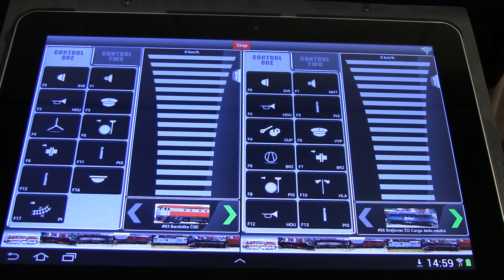Muzeum modelové železnice zámek Trmice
Modelová železnice - Z,N,TT,HO,O,G a autodráha 1:32 vše funkční při prohlídkách zámku Trmice.